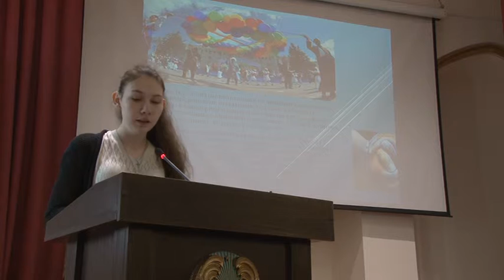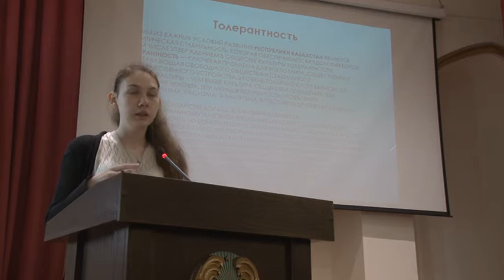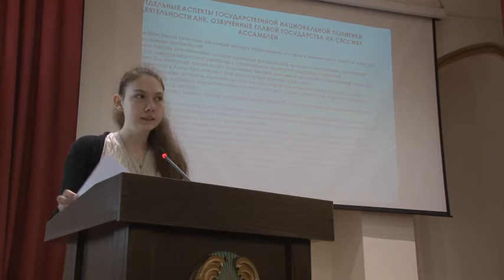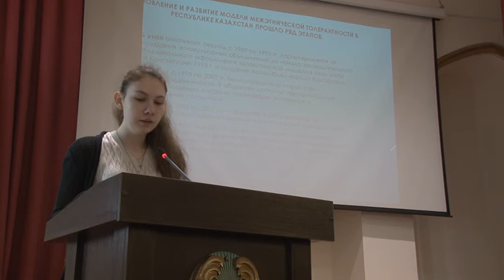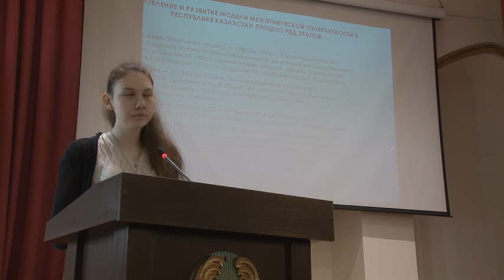Луссат Анастасия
Олжас Сулейменов